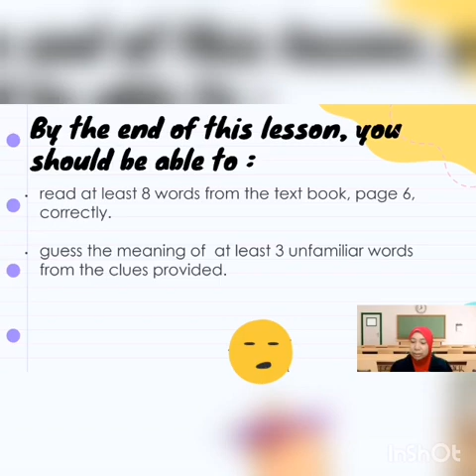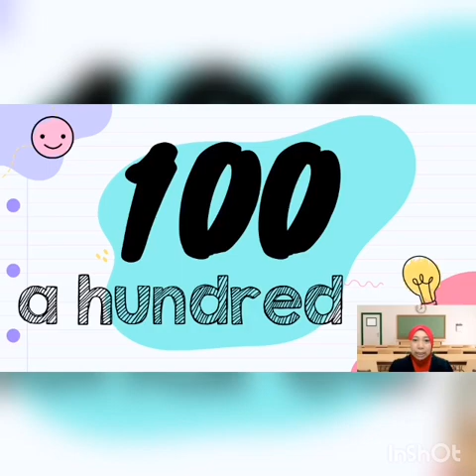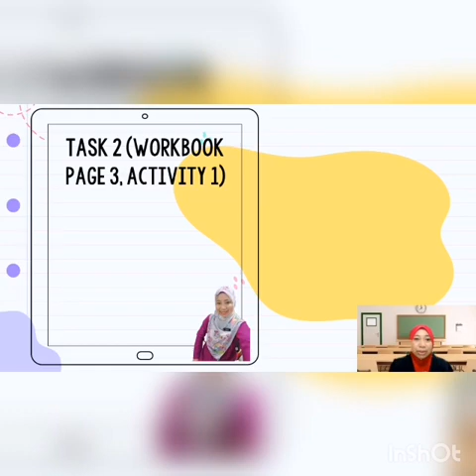Get Smart Plus 3 : Module 1, Topic : Count 10-100